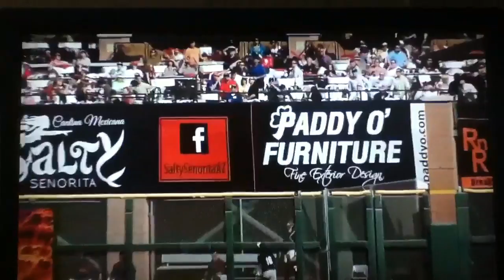Josh Reddick Robs Michael Morse Of A Home Run Twice In One